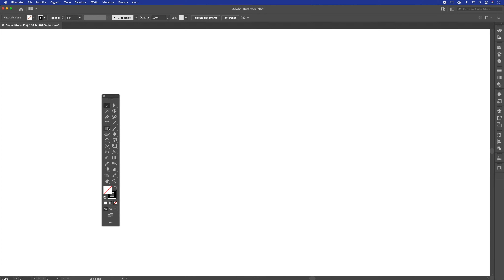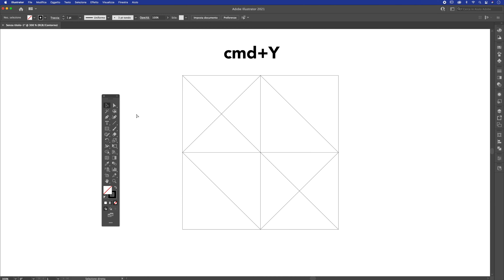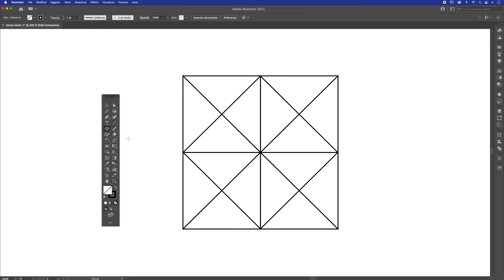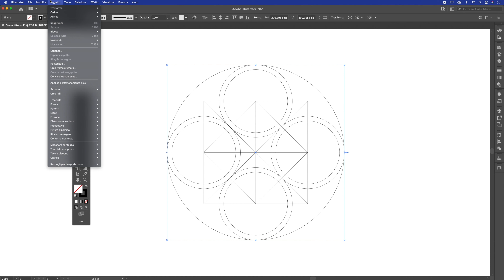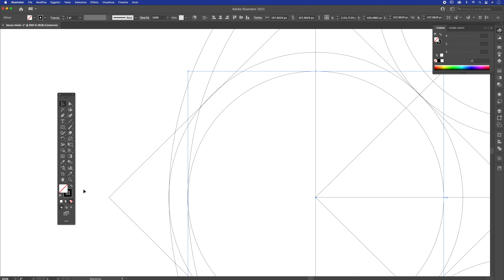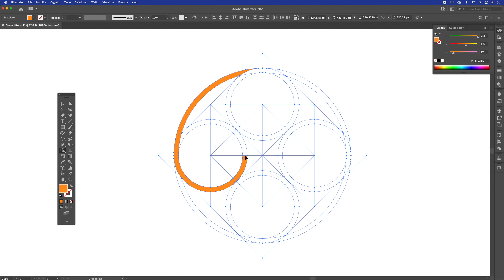Star Polygons With Adobe Illustrator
In questo tutorial vedremo come creare una composizione geometrica basata su forme poligonali con Adobe Illustrator

Il video è realizzato a scopo didattico.

Spero che il video ti sia stato utile e se ti è piaciuto lascia un bel like,
scrivimi qui sotto nei commenti cosa ne pensi.

Se non vuoi perderti i prossimi tutorial
sarai sempre il primo a sapere quando verranno caricati nuovi video.

Condividi i tuoi progetti personali nel mio gruppo Facebook /
Share your personal projects in my Facebook group

LIBRI CONSIGLIATI / RECOMMENDED BOOKS
Il Potere del Design
Powered by Design (English Edition)
Layout Now
Color Now
Critica portatile al visual design

La mia attrezzatura / My equipment:
2020 Apple iMac Display Retina 5K 27”

Apple Magic Mouse 2

2020 Apple iPad Pro 12,9”

Apple Pencil (seconda generazione)

Fotocamera Fujifilm X-T2

Musica
Free-stock-music